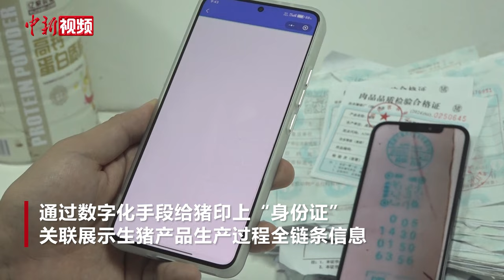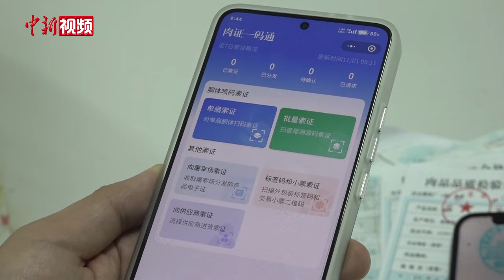猪肉有了“身份证” 成都全面实行“肉证一码通”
11月1日，四川成都开始全面实行生猪产品“肉证一码通”管理制度，通过数字化手段给猪印上“身份证”，关联展示生猪产品生产过程全链条信息，为消费者提供更加安全、透明的猪肉产品。

据了解，“肉证一码通”应用了数字喷码技术，将肉品品质检验合格验讫印章、肉品品质检验合格证、动物检疫验讫印章和动物检疫合格证明等信息融为一体，通过二维码的形式印在生猪产品上。二维码所使用的喷涂颜料都是可食用的。通过“成都肉证一码通”微信小程序扫描猪肉上的二维码，就能看到检疫检验证明和相关溯源信息。